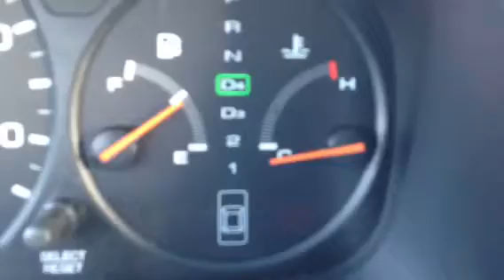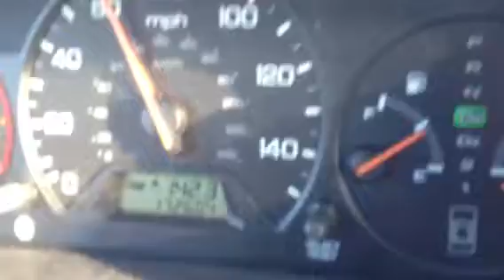Bad thermostat of Honda accord 1999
Honda accord 1998to2002 4cyl, 2.3,    4 doors lx
Bad thermostat,in this case the air was not hot enough in winter season to warm up inside of the car,(in 5 to 25degrees outside) the thermostat seal was worn out ,so I replace for a new thermostat and that fixed the problem,I needed to flush the radiator antifreeze  2.-remove the upper house the one that goes to the engine 3.- unscrew the bracket 4.-then unscrew the thermostat (2 screw )make sure where is the valve  located before you install the new thermostat  (should be up) 5.- then pull the old thermostat 6.-install the new thermostat and do not forget the valve should be up 7.-then put everything back 8.- do not forget to close the radiator bottom faucet then put the antifreeze into the radiator,10.- do not put the radiator cap yet start the car until the radiator start splashing antifreeze , then turn off the engine then put more antifreeze then the radiator cap then check the radiator reserve tank and add if need it at the right level .